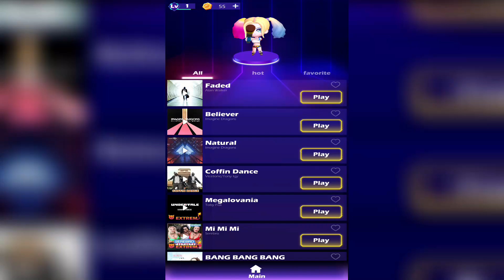Coffin Dance Song (Astronomia) but it’s played on a Zombie Game (Android/iOS Game)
In this gameplay im playing the popular meme song “Astronomia” on  a zombie music game (Beat Zombie).